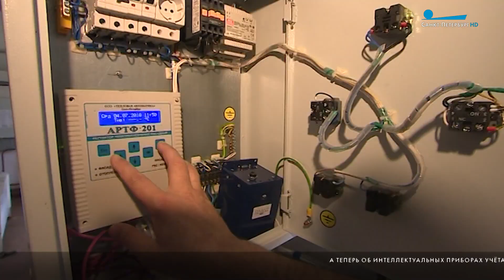Бизнес-Петербург / 3 июля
Четвёртая площадка особой экономической зоны может появиться в нашем городе. Она расположится на территории бывшего автозавода в Шушарах. Об этом говорится в поправках к постановлению правительства Петербурга.

С 1-го июля скорректировали максимальную доступную ставку по потребкредитам. Она снизилась с одного процента до 8 десятых.

Поддержка бизнеса станет более многосторонней. С 10-го июля в Петербурге начнёт функционировать Фонд микрофинансирования субъектов малого и среднего предпринимательства. Там будут выдавать микрозаймы по льготным процентным ставкам.

А теперь об интеллектуальных приборах учёта электроэнергии. «Умные» счётчики на общую сумму в 200 миллионов рублей закупят в Петербурге.

С начала 2023-го более 4 миллионов туристов посетили Петербург. Показатель на 10 процентов превосходит прошлый год. По данным правительства, пик сезона приходится на период белых ночей. Эксперты уверяют, что экскурсии на закате популярнее дневных.

Доллар стоит 89 рублей и 33 копейки, евро – 97 и 26 рубля.